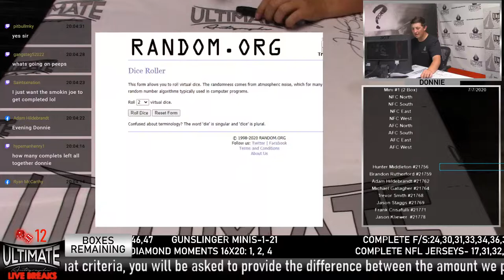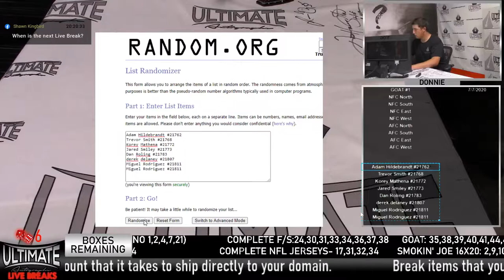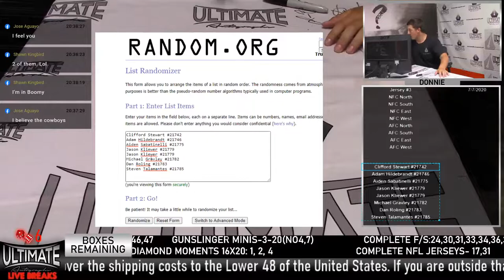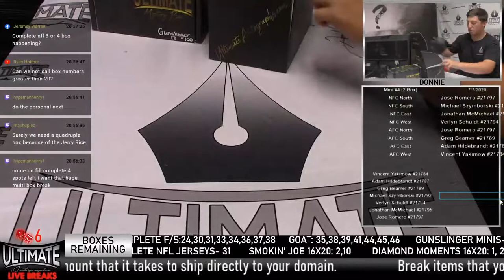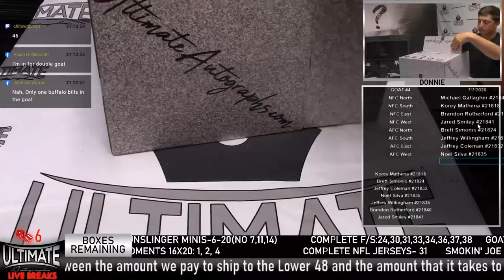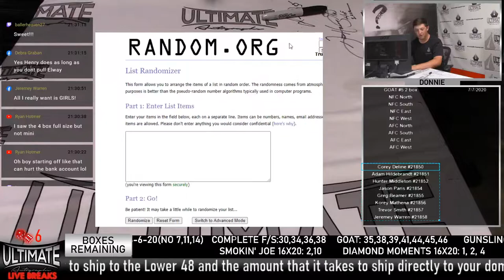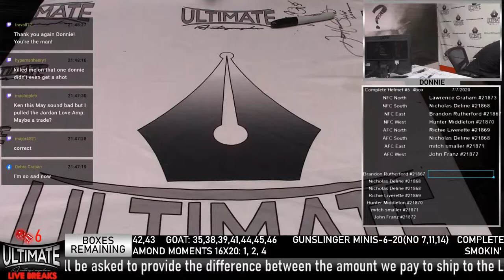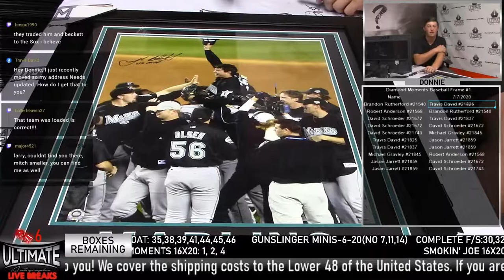UA Live Breaks: Autographed Sports Memorabilia!